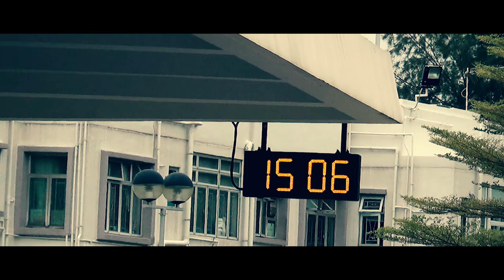【 TRAILER 】BHJS | AMEET HIGHLIGHT | 2017